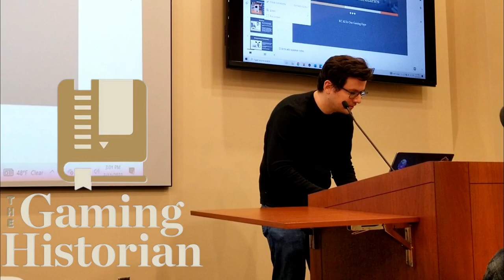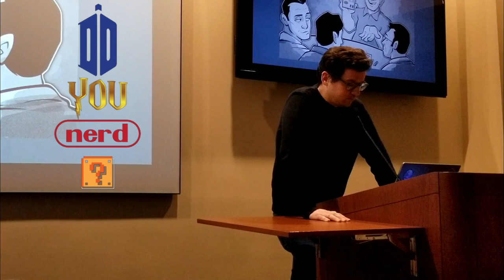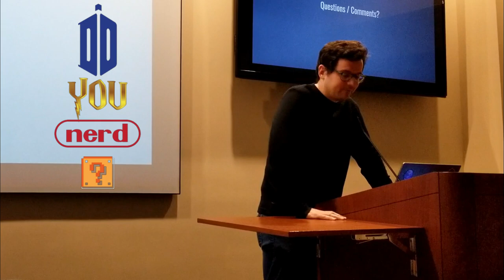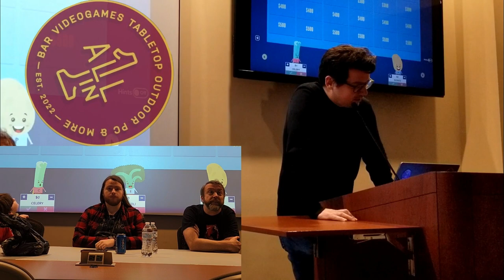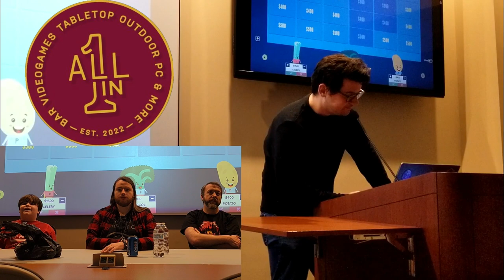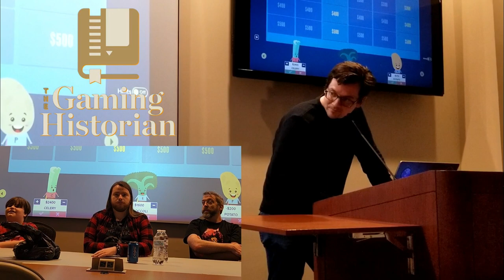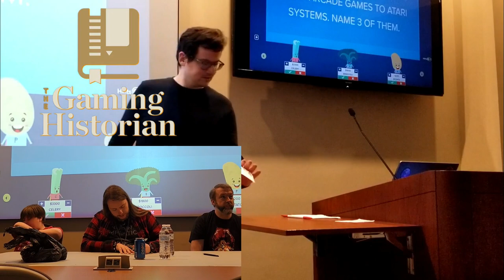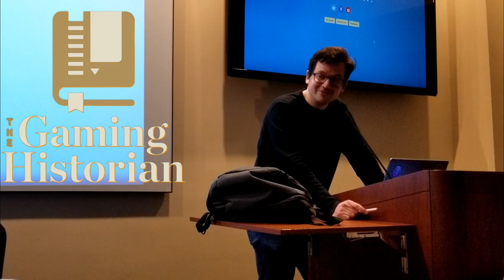All in One Gaming Expo Norm Gaming Historian Panel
The man hardly needs any introduction--it's Norm, the Gaming Historian!  The host of the documentary series focused on gaming history gave us a live presentation about The Express, the portable NES that was never meant to be.  He also hosted a round of Jeopardy and put to test some audience members on their knowledge of obscure retro game history.

This was a fantastic panel thanks to the amazing crew of the All in One Gaming Expo.  They put on a great family friendly event with vendors, crafters, and creators.  Not only did they have an arcade on hand and space for tabletop gaming and esports, but they presented great panels with iconic YouTuber personalities like Norma Caruso here.

Do YOU have a favorite Gaming Historian episode?  Also, make sure you support your local conventions and Nerdlings, do good and be good.